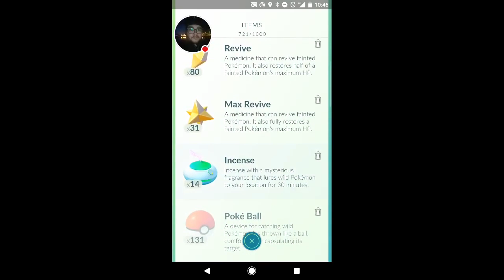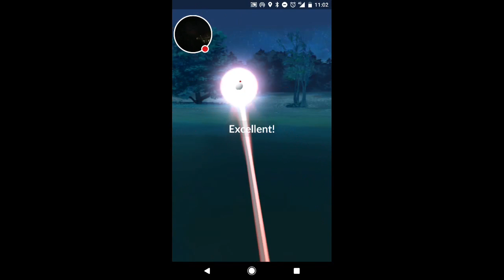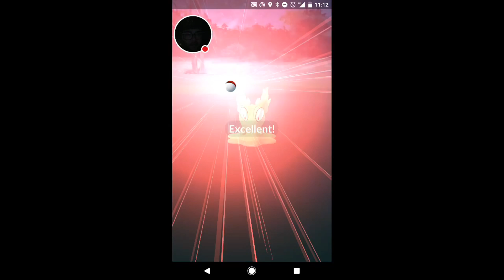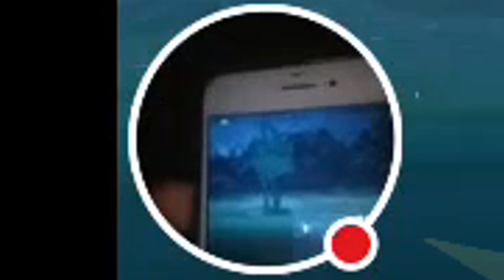POKEMON GO WORLD RECORD FOR MOST EXCELLENT THROWS IN POKEMON GO?!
Pokémon GO High Level Excellent Throws Gameplay! Insane Pokémon GO Excellent Throw Streak & World Record on Most Excellent Throws in 30 Minutes in Pokémon GO!

Postbus 2037
6802 CA Arnhem
The Netherlands

- I GOT 1 MILLION XP IN 1 DAY PLAYING POKEMON GO (NO EVOLUTION SPREE!) ★ POKEMON GO IN DENMARK #4

- Recording Software
Microphone: Audacity (Free)
Elgato 60HD

- Webcam
Logitech C920

Pokémon GO is an augmented-reality game based on the Pokémon series developered by Niantic and Distributed by Nintendo. Pokémon go is scheduled for release in 2016 for iOS and Android and is released in selected countries for the Pokémon Go Beta